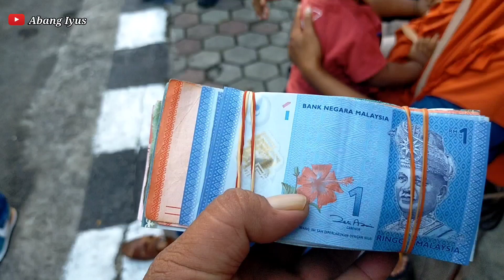Di Saat Pulang bertemu dengan Istrinya Bang Sahrul yang berprofesi sama‼️Bisnis Penukaran Uang Asing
Assalamualaikum Gooi

selamat datang di Channel Abang Iyus
bagaimana kabar sahabat semua semoga dalam keadaan sehat wal'afiat Aamiin ya robbal Aalamin..

video kali ini yaitu di saat abang iyus bersiap bertolak berangkat dari Nunukan menuju Tarakan..bertemu dengan ibu ani isyrinya bang Sahrul yang berfrovesi sama dengan bang sahrul yaitu bisnis penukaran uang asing ,di saat itu ibu ani sedang duduk di pinggir jalan bersama bang sahrul..

bagaimana keseruannya simak video selengkapnya di cahnnel Abang Iyus.

wassalamualaikum waromatullohi wabarokatu